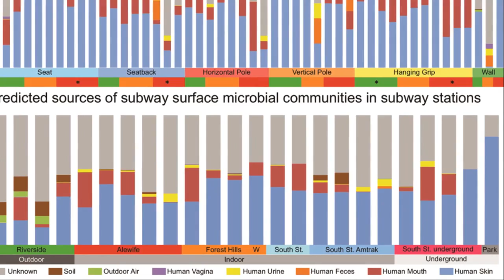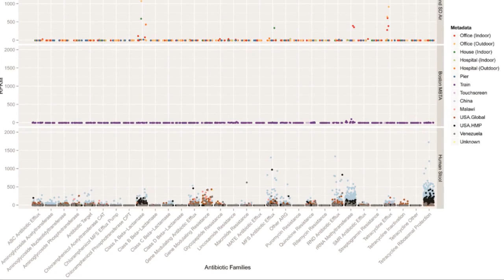The Boston Subway Microbiome - mSystems/American Society for Microbiology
Mass transit environments, specifically, urban subways, are distinct microbial environments with high occupant densities, diversities, and turnovers, and they are thus especially relevant to public health. Despite this, only three culture-independent subway studies have been performed, all since 2013 and all with widely differing designs and conclusions. In this study, we profiled the Boston subway system, which provides 238 million trips per year overseen by the Massachusetts Bay Transportation Authority (MBTA). This yielded the first high-precision microbial survey of a variety of surfaces, ridership environments, and microbiological functions (including tests for potential pathogenicity) in a mass transit environment. Characterizing microbial profiles for multiple transit systems will become increasingly important for biosurveillance of antibiotic resistance genes or pathogens, which can be early indicators for outbreak or sanitation events. Understanding how human contact, materials, and the environment affect microbial profiles may eventually allow us to rationally design public spaces to sustain our health in the presence of microbial reservoirs.

Urban Transit System Microbial Communities Differ by Surface Type and Interaction with Humans and the Environment

Tiffany Hsu
Regina Joice
Jose Vallarino
Galeb Abu-Ali
Erica M. Hartmann
Afrah Shafquat
Casey DuLong
Catherine Baranowski
Dirk Gevers
Jessica L. Green
John D. Spengler

Rob Knight, Editor

mSystems™ publishes preeminent work that stems from applying technologies for high-throughput analyses to achieve insights into the metabolic and regulatory systems at the scale of both the single cell and microbial communities. The scope of mSystems™ encompasses all important biological and biochemical findings drawn from analyses of large data sets, as well as new computational approaches for deriving these insights. mSystems™ welcomes submissions from researchers who focus on the microbiome, genomics, metagenomics, transcriptomics, metabolomics, proteomics, glycomics, bioinformatics, and computational microbiology. mSystems™ provides streamlined decisions, while carrying on ASM's tradition of rigorous peer review.